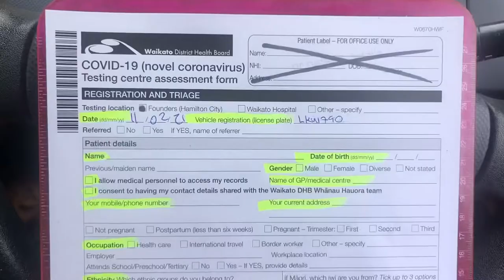大年三十在新西兰做核酸检测全过程，不能下车，做完最好不要出门 COVID Testing in New Zealand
目前新西兰有零星社区病例和入境病例，疫情当下，去诊所看感冒都要先做核酸检测，全免费，看看我的大年三十有多么的特别。